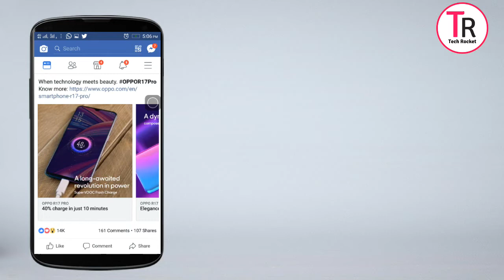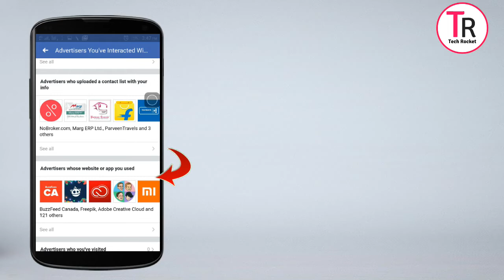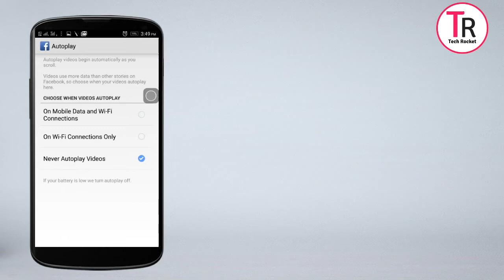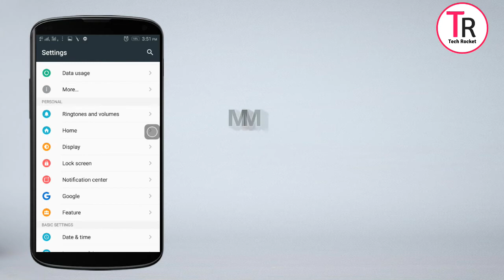உங்கள் மொபைலில் இதெல்லாம் நிறுத்த வேண்டுமா .?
video published : 11 dec,2018

 உங்களுக்கு பயனுள்ள மேலும் மொபைல் சம்மந்தமான
விடீயோக்களை அறிந்து கொள்ள கீழ் உள்ள தலைப்புகளை கிளிக் செய்து தெரிந்து கொள்ளவும்